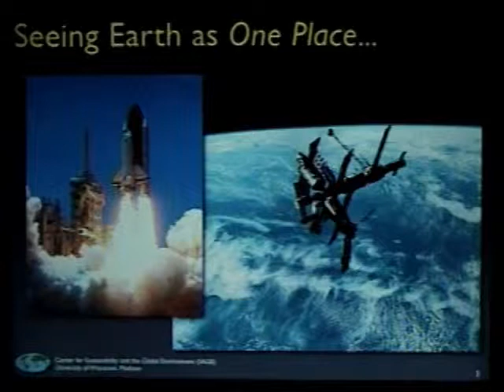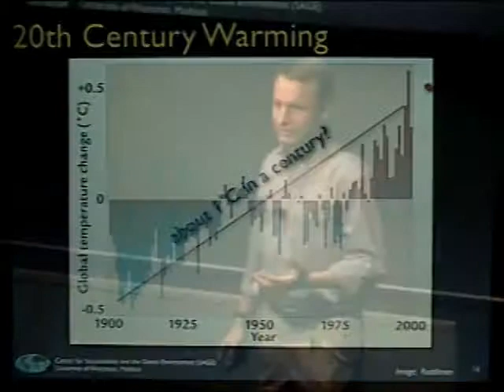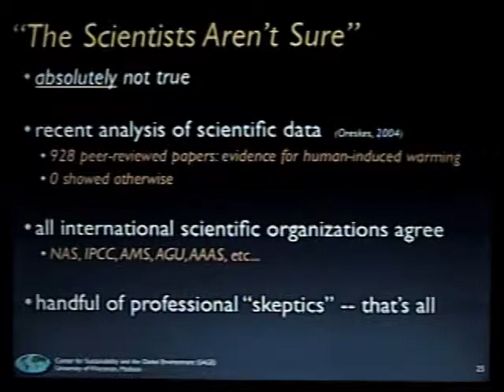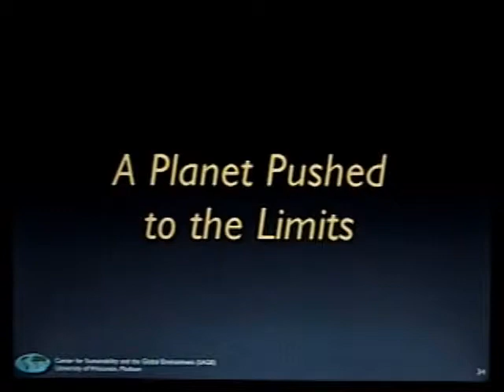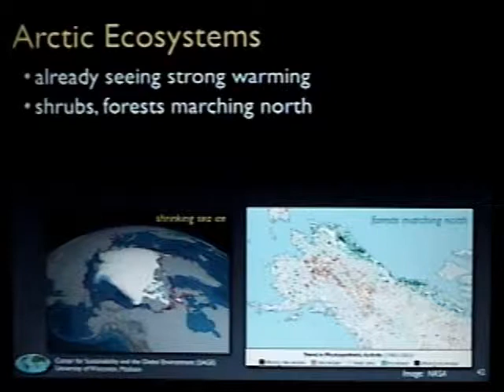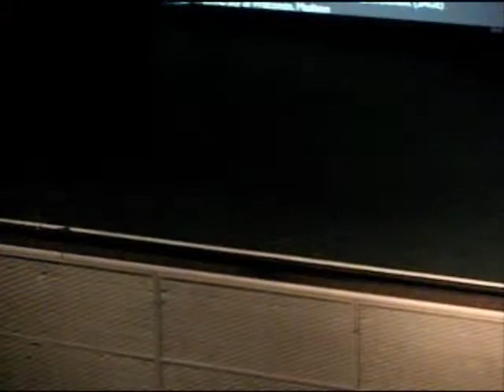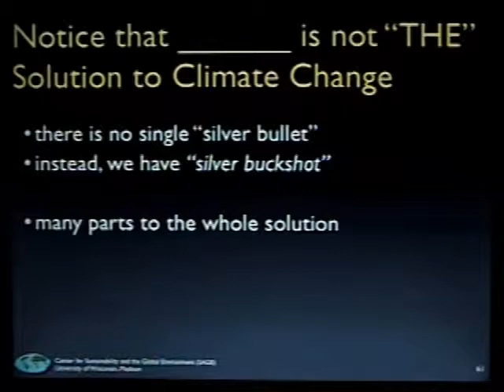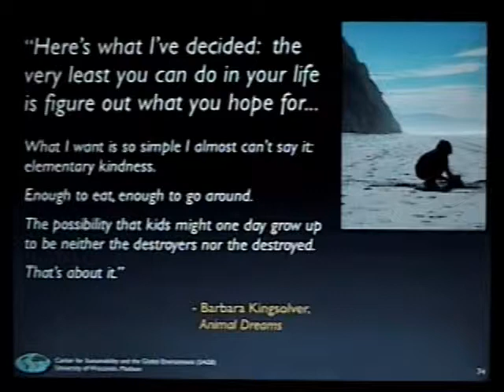Affluenza Series: Living on a Shrinking Planet with Dr Jon Foley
05/08/07 UW-Marathon County - Affluenza Shared Reading Series - Living on a shrinking planet: Challenges & Opportunities for a Sustainable Future. This is the last program of Shared Reading program with Dr. Jon Foley from UW-Madison.